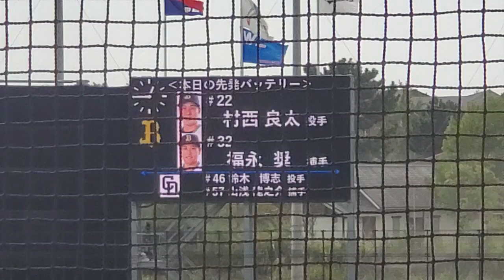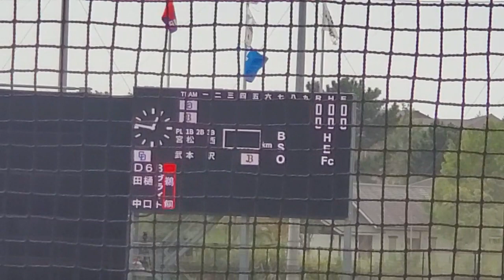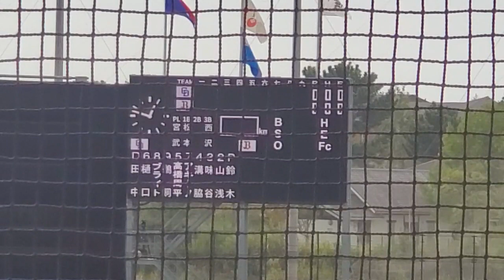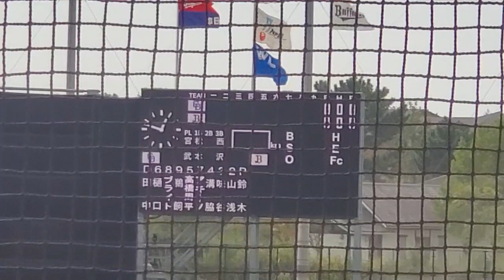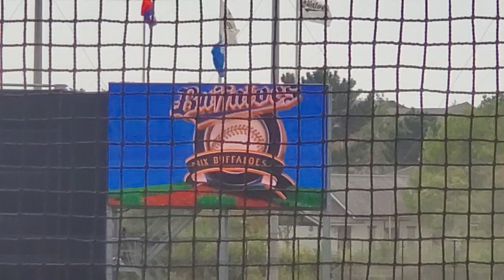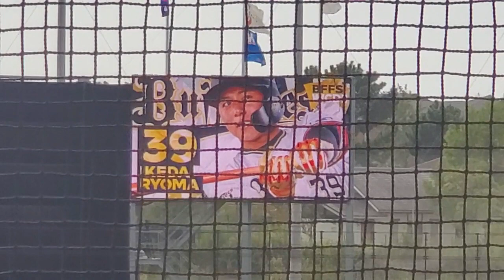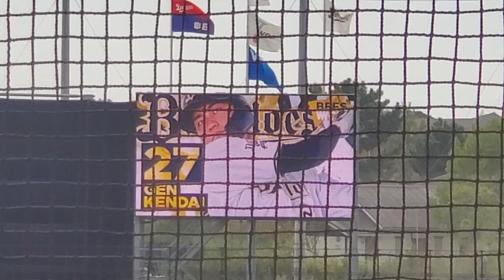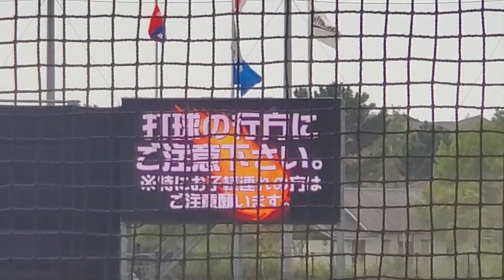試合前 2023年9月27日(水) 杉本商事バファローズスタジアム舞洲